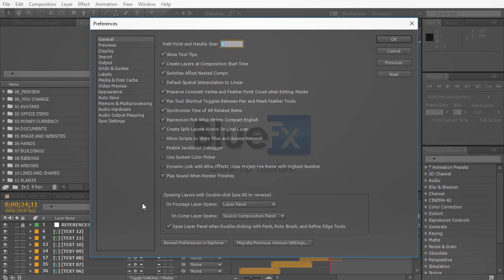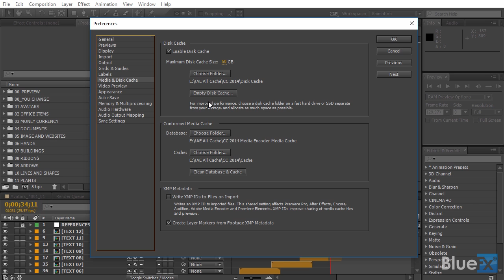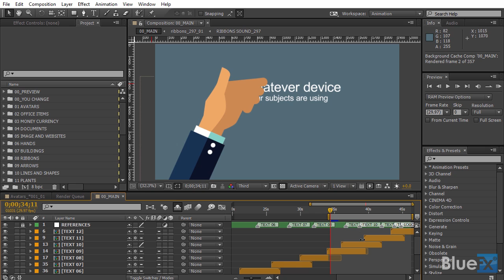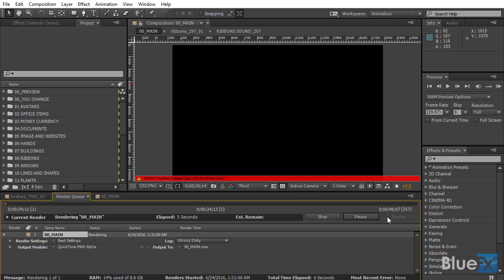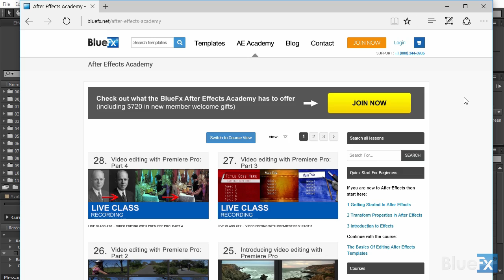How to Setup After Effects for Maximum Performance